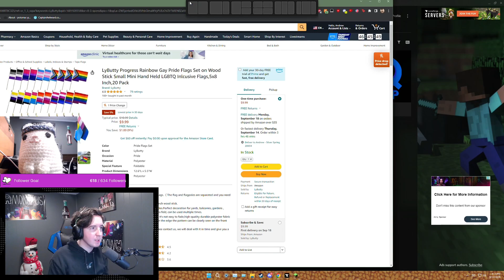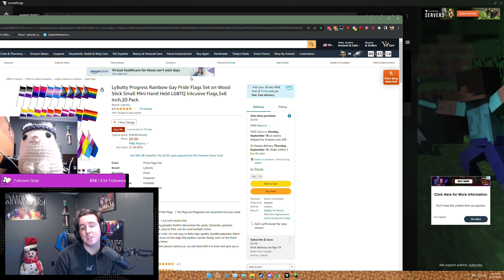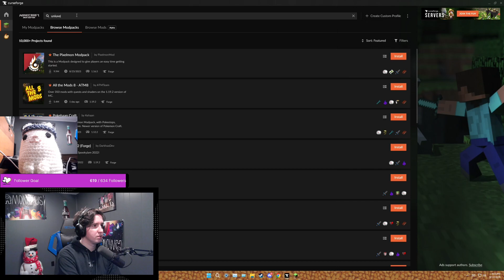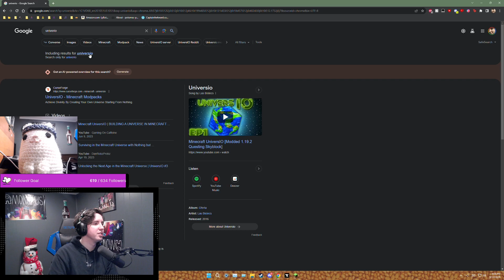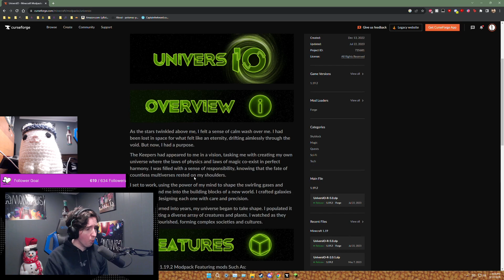[VOD] Create: Above and Beyond - Day 7 - Automated Wood!